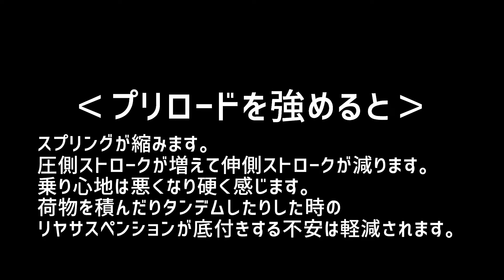リアサス（ショック）調整と交換手順「プリロード調整」をデイトナ コンフォートリアショック交換済にGoProHERO撮影2022年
マジェスティSを購入してもうすぐ2年になります。

色々とカスタムしてきましたが最近メンテナンスと調整をしていくという場面が増えて来ました。

マジェスティSの純正リアショックは乗り心地が硬く交換しました。

ノーマルショックはプリロードが短いので乗り心地が硬かったのかも…？？？

デイトナ コンフォートリアショックも交換して１年程たちます。

重い荷物やタンデム時に底付きするのでプリロード調整をしようと思いAmazonで「Negesu(ネグエス) 車高調レンチ フックレンチ 車高調 フック レンチ1,970円」を購入し自分で調整してみました。

4~5mm強めました。

乗り心地は以前と違い道路の段差をひろう硬さに変わりました。
マジェスティSのノーマル程の硬さではないですが…。

足付きも若干悪くなり、夜間のヘッドライトが手前側を照らすようにもなりました。

コーナーも良くなったのか悪くなったのか曲がり少し違うようにも思います。

プロのコメントではなく全て素人目のコメントなのでご了承下さい。

よければ以前紹介した動画です。

「デイトナ コンフォートリアショックに自分で交換」

「ソロキャンプに出かけた」

デイトナ コンフォートリアショック